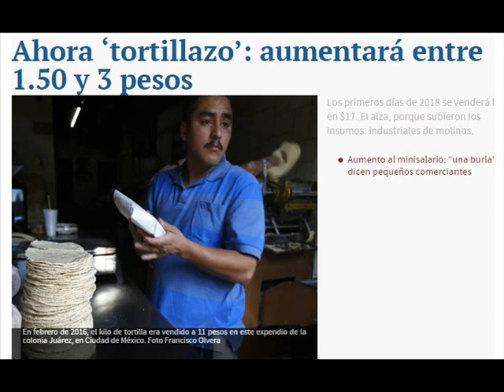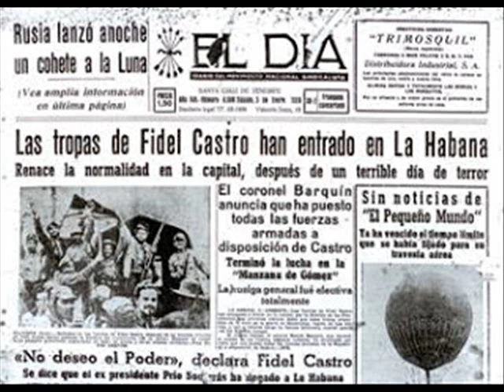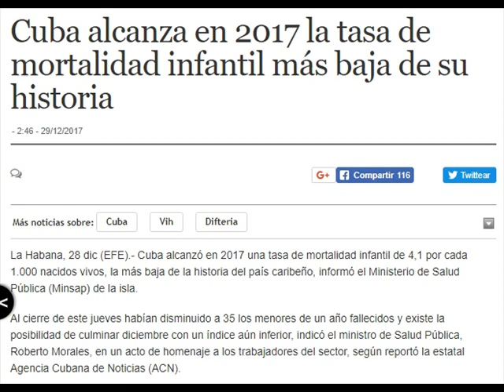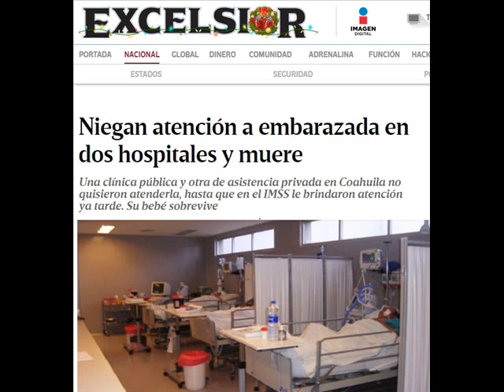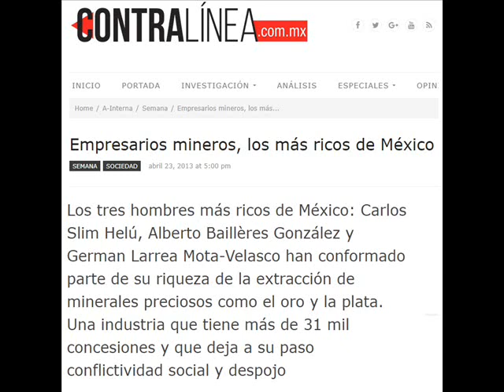Empieza el 2018 con Aumentos de Gasolina, Tortillas, José Antonio Meade es el CULPABLE.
Gana familia priista contratos con Pemex.

Niegan atención a embarazada en dos hospitales y muere.

Cuba alcanza en 2017 la tasa de mortalidad infantil más baja de su historia